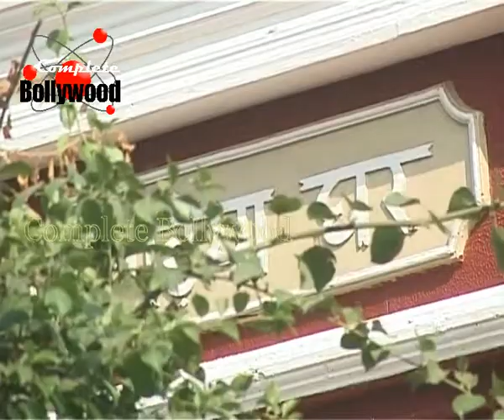On location of TV Serial 'Chidiyaghar' Political Rally in front of Chidiyaghar house 2